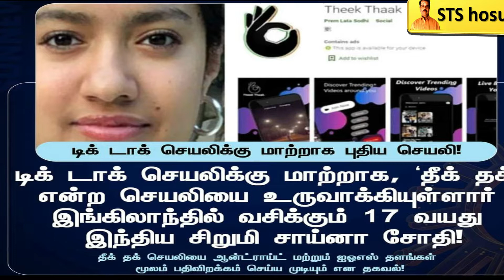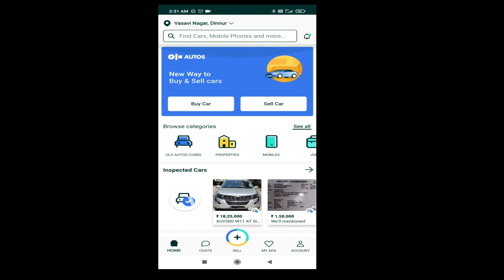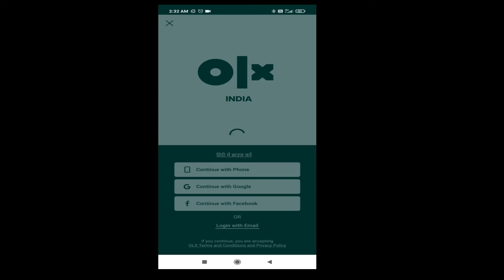post office அஞ்சலகம் செல்லாமலேயே வீட்டிலிருந்து அந்த வேலையை செய்வது எப்படி !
postoffice updates 2021#29 age girl married with 80cyear old man news#tiktok news#tik tok updates 2021#theekthaak app#theek thaak app information#tiruppur child death news#tiruppur child death information#director shankar movie updaates 2021director shankar new movie#director shankar movie 2021 director shankar telugu movie updates#mobile app error solution#post office information sts hosur#abroad news stat hosur

                         💥Channel info💥

Channel name - STS hosur

Tamil channel

Special programs
Four contents and trending videos

1.friday -cricket updates
2.saturday - new experience information  videos
3.sunday - automobile updates
4.Monday - Tech news updates

Programer,video maker and owner
M.manoj Kumar.

channel started from
19th - Dec-2020

நமது  சேனலில் இருக்கும் logo போட்டோ எனது தந்தையின் போட்டோ அவர் இறந்துவிட்டார் (2016)

எனது ஆசை என்னவென்றால்  நமது சேனலில் வருமானம் வரும் பட்சத்தில் அதில் வரும் ஒரு சிறிய தொகையை

ஒவ்வொரு மாதமும் அன்னதானத்திற்கு  செலவிட வேண்டும் மற்றும் அந்த வீடியோவை நமது சேனலில் அப்லோட் செய்து அனைவருக்கும் தெரிவிக்க வேண்டும் என்பதே

If any doubt Chat with signal app  - 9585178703